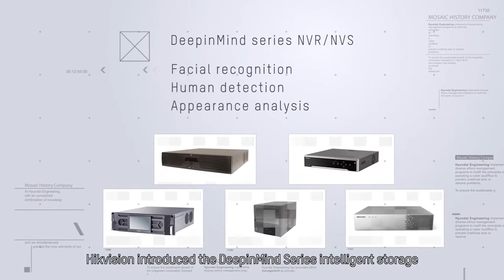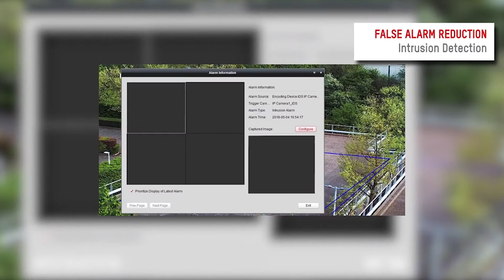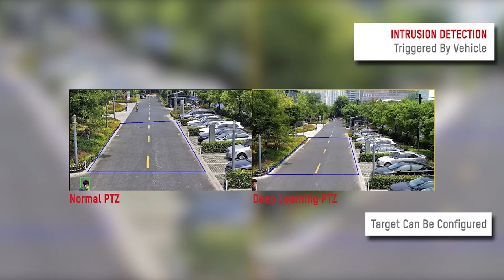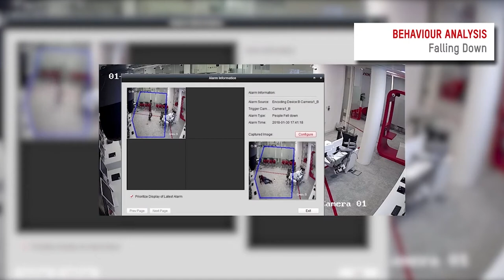Hik Vision Cameras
Home and business security is an integral part of today’s society.

Here at Toucan, we can offer market-leading products, providing the highest level of protection to either your home or your business.

The devices come with true colour information with accurate colour rendering, which gives excellent performance in low-light environments.

Flash up images 1+2

The more detail we can give the better, providing clearly captured colour information with richer details compared to black and white imaging.

Flash up images 3+4

Ultimately this will provide you with a better visual experience with balanced brightness with advanced sensors giving guaranteed realistic rendering.

Flash up images 5+6

The cameras identified here can be used in a multitude of different scenario’s and can be either a stand-alone system or connected to your network devices.

Coupled with the latest technology in network and digital video recorders, providing facial recognition and item recognition, allowing you to specifically target a certain event without going through countless hours of video footage.

All cameras come in a variety of colours and styles, which you are able to tailor to your specific project.

Whether it is upgrading an existing, outdated system or a completely new design, here at toucan we have it covered!

Toucan Electrical
4 Carlton Business Park,
Carlton Road,
Ashford,
Kent,
TN23 1EF